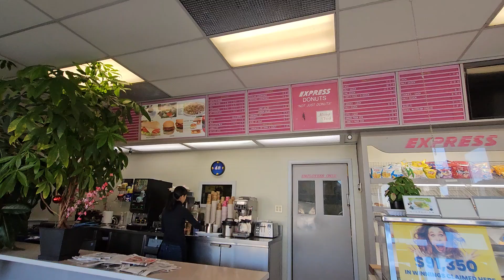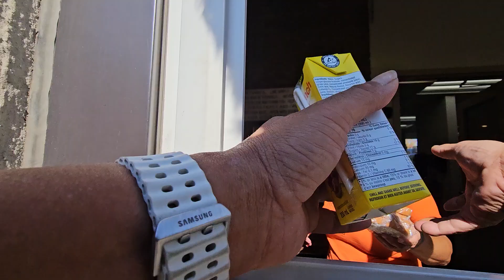Sad news from Sharon/Coffee meet/Nice ride